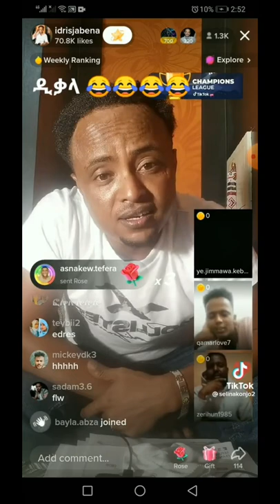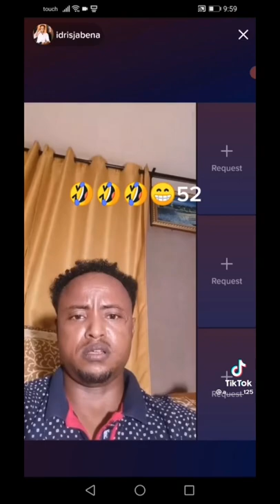Edris Jebena Funny Video